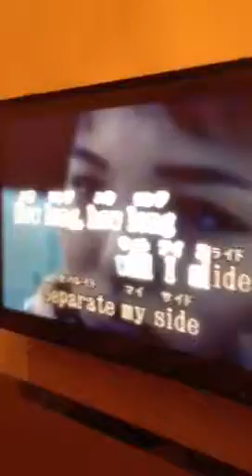Videoke RHCP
Great times in Japan with videoke of RHCP "Slide"